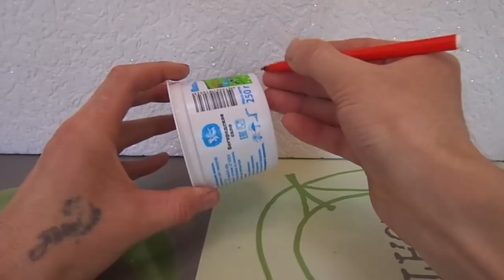КАК СДЕЛАТЬ ДЕРЕВЯННОГО СОЛДАТА АРМИИ УРФИН ДЖЮСА СВОИМИ РУКАМИ. Поделки самоделки.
Идея, как своими руками сделать деревянного солдата армии злого волшебника Урфин Джюса . Оригинальные, креативные поделки своими руками.